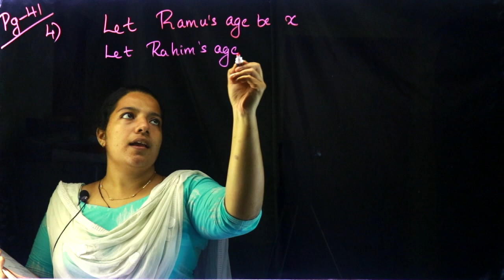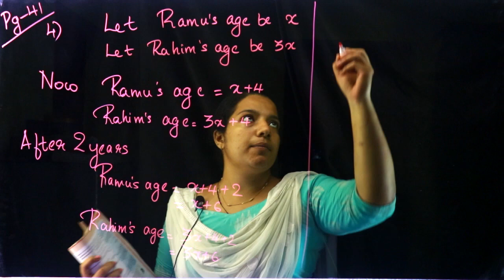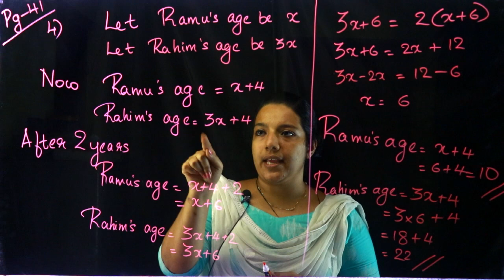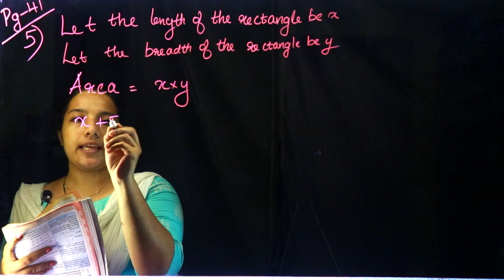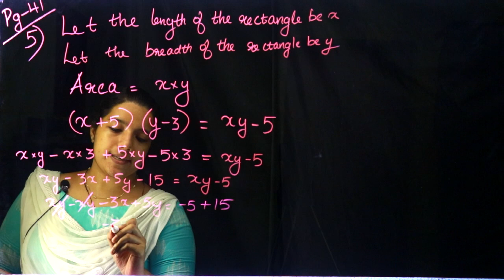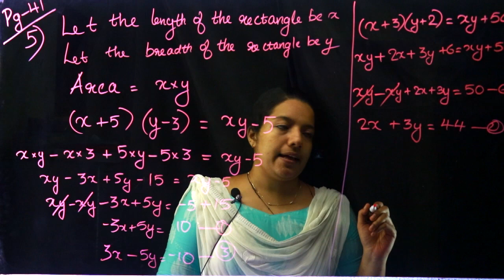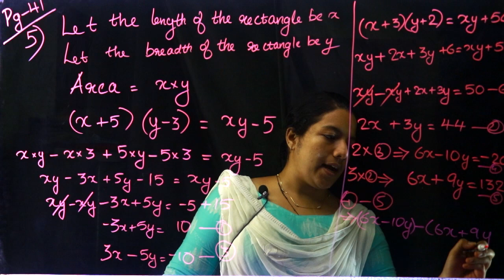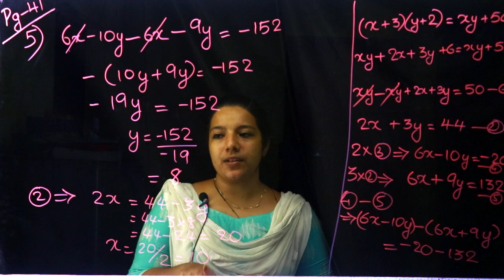Class 9 | Mathematics | Chapter 3 - Pairs of Equations | SCERT Kerala Kite Victers | Part 8